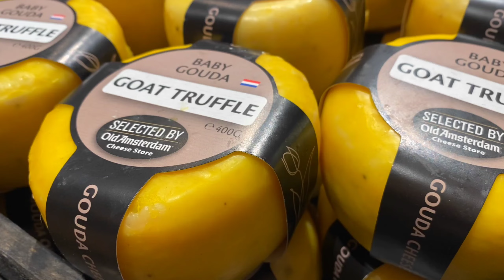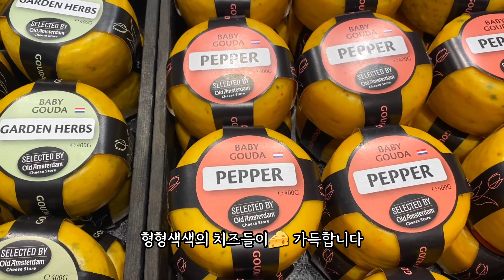정원 보러 갔다가 치즈를 잔뜩 사게 만든 그곳! 암스텔담 치즈가게 내돈내산 쇼핑기와 5월의 정원 치즈미식회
내집정원 없이 즐기는 랜선정원
외할머니의 정원으로 돌아온 손녀와 친구들의 좌충우돌 스펙터클 정원생활 대활극!
온라인 콘텐츠와 오프라인 공유정원으로 정원경험을 제공하는 정원/조경 스타트업 녹녹의 채널입니다.

Much Ado About Gardening! This is a story about a Korean girl and her friends re-cultivating her grandma's garden.